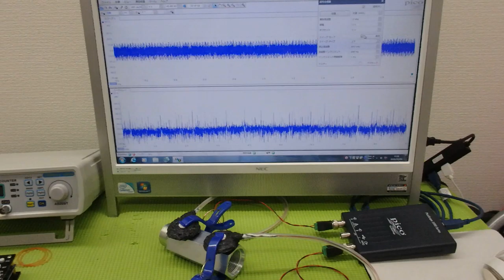超音波の非線形現象をコントロールする技術 ultrasonic-labo